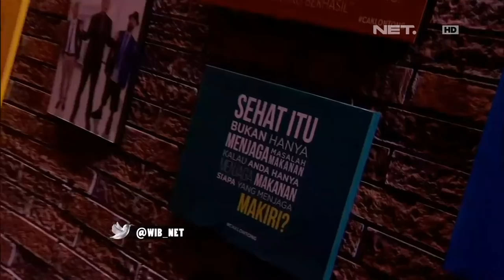Kata Misteri - Akbar Protes ke Cak Lontong